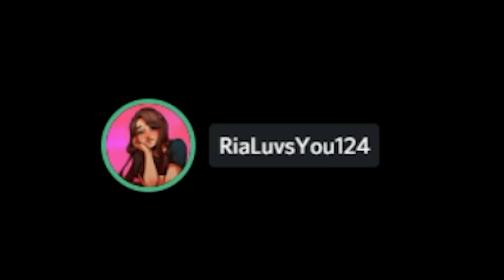Among Us but everyone's counting on me...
The Among Us community map Submerged looks crazy and so my friends and I decided to try it out!